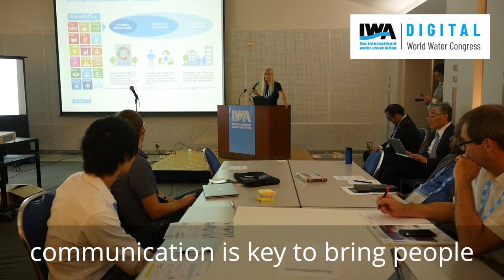Theme 5, Communities, Communication and Partnerships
Theme 5 at the Digital World Water Congress 2021 is Communities, communication and partnerships.